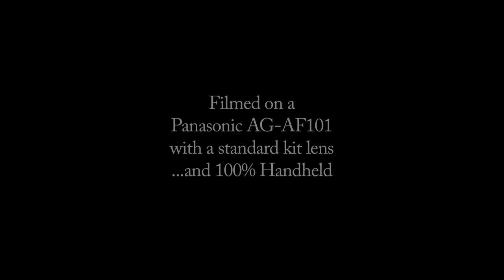Skanderborg RC test recording April 21, 2012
Test footage from a fine day on the RC track in Skanderborg with some great and patient people. Tried out some slow-motion, low angles and shallow depth-of-field tricks, as well as how well hand-held would work. The video is a quick edit of the ungraded, unprocessed footage directly from the Panasonic AG-AF101 with a kit lens. Hopefully, it will turn into a nice little profile film for the Skanderborg RC homepage when I find the time. Creative Commons licensed.